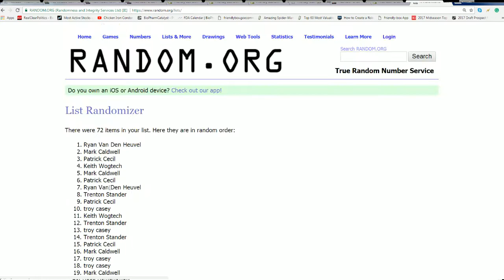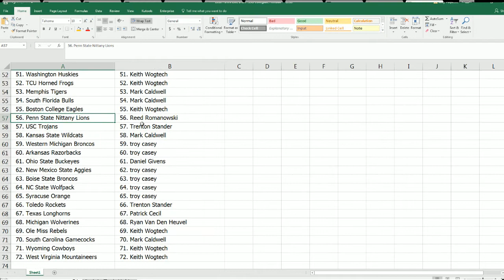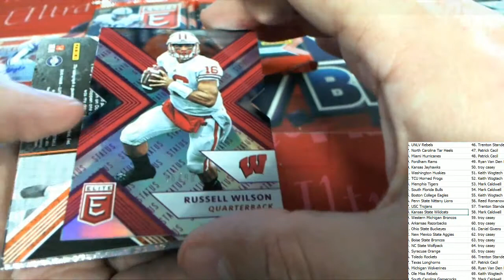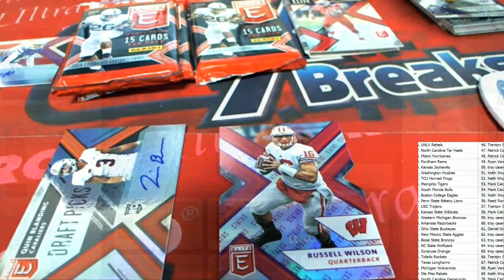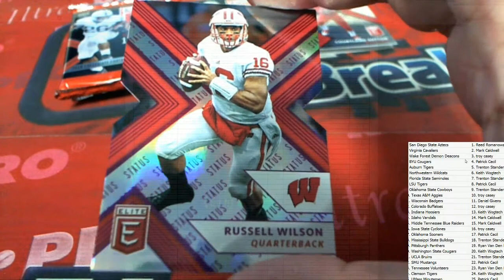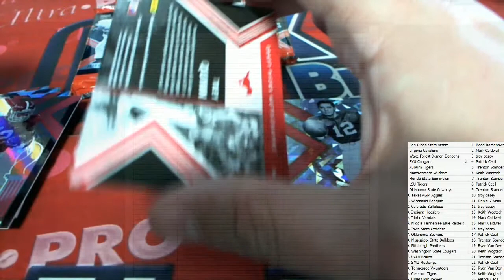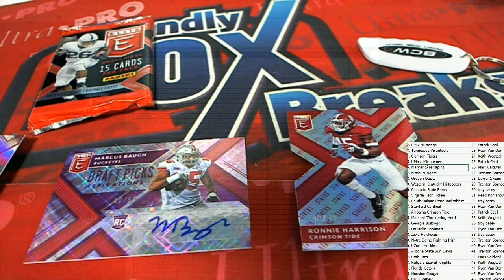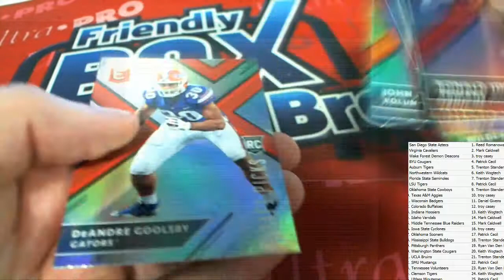2018 Panini Elite Draft Football ID 18ELITEDRAFT111